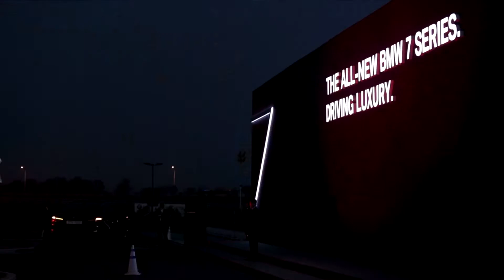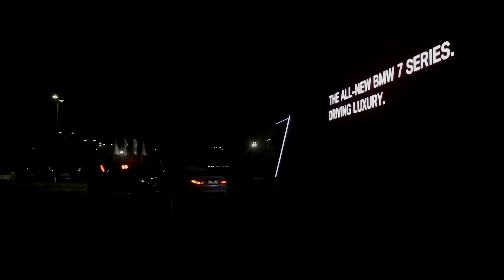[BMW] BMW 뉴 7시리즈_Launch Event.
7시리즈의 혁신과 처음 마주하는 순간.
럭셔리의 새로운 미래가 열리다.

럭셔리, 혁신에 대한 최고의 찬사.
THE ALL-NEW BMW 7 SERIES.
DRIVING LUXURY.